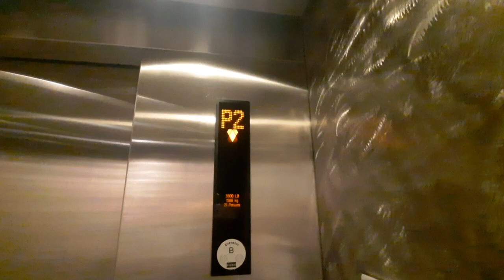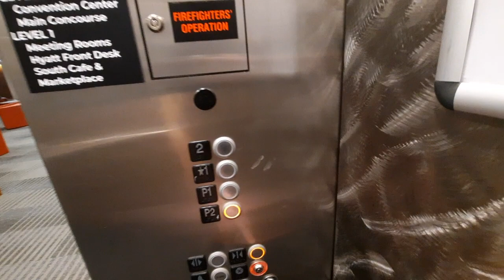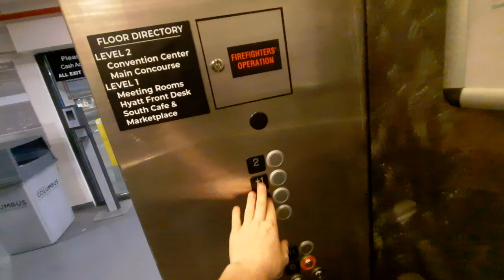more KONE elevators